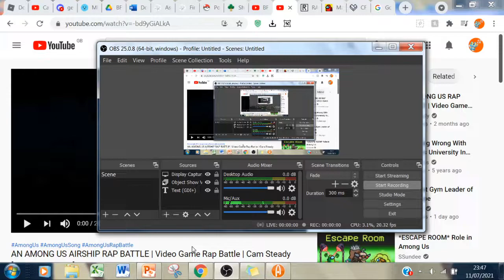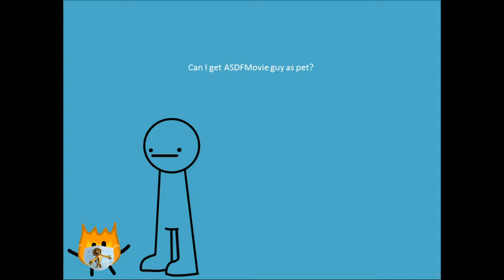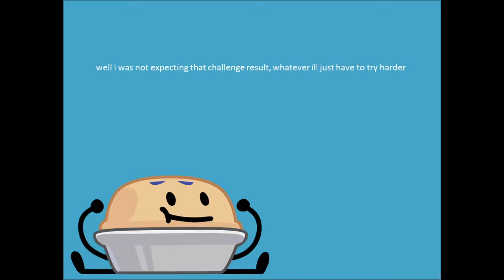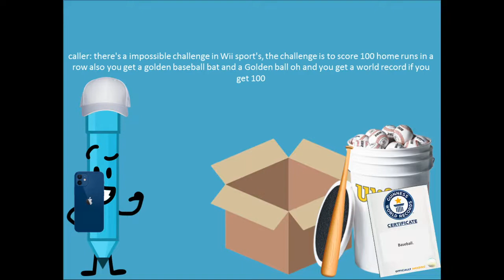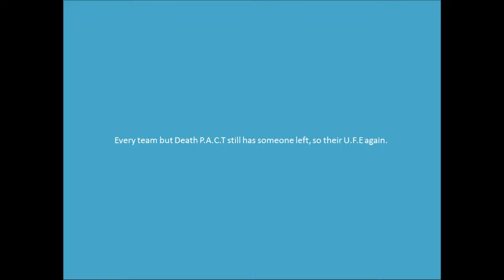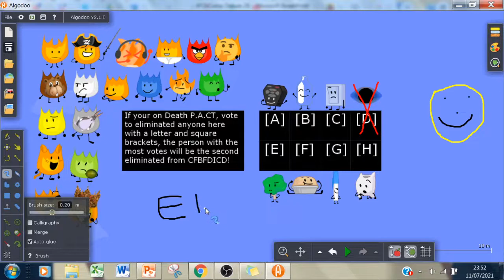Captain Froakie's BFDI Camp Deluxe 2B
Imagine getting rewarded for winning a luck challenge.
E
Memes!